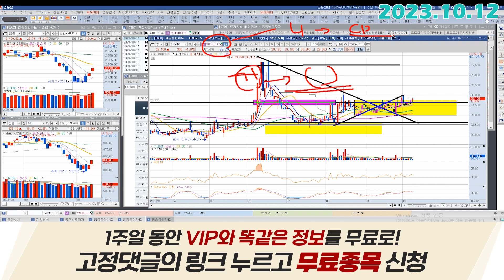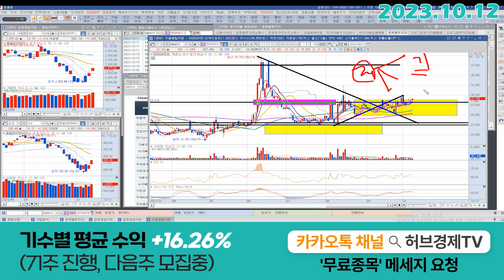현대바이오 (048410) - 목표가격을 3개로 정할게요